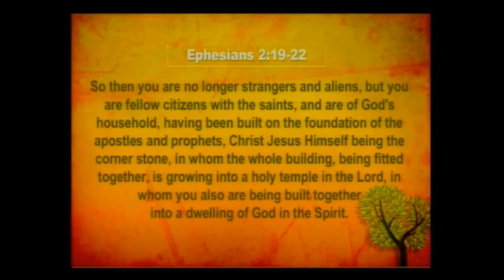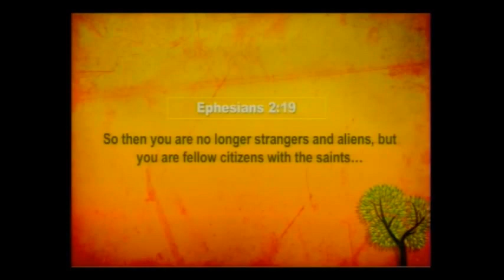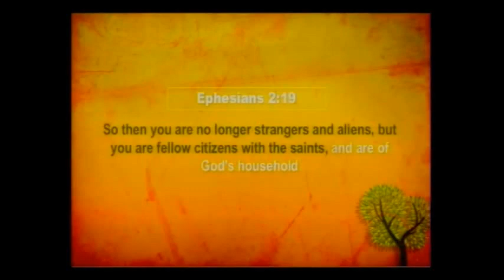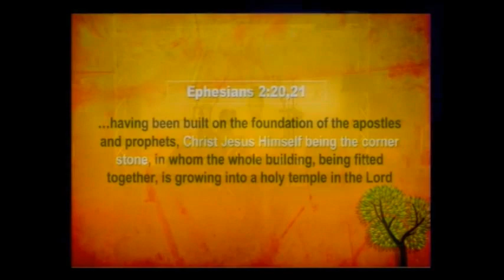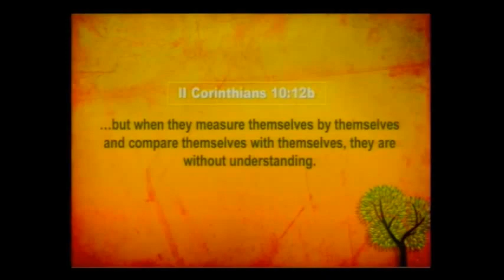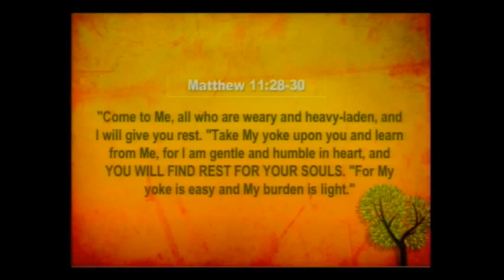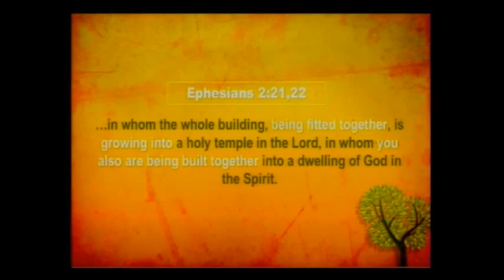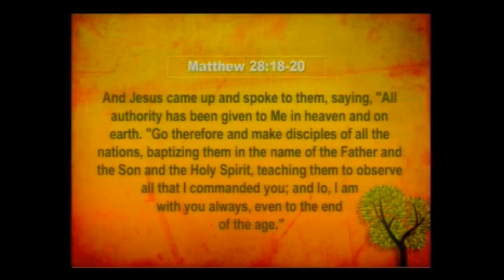Growth: What It Means to be a Christian Part 1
In the next installment of Growth, Maturing in our relationship with God, Pastor Juan starts his mini series of "I love my Church" by discussing why the church is an important part of our relationship with God. The teaching verse is Ephesians 2:19-22. Service from August 13, 2017.

To support this ministry and help us continue to reach people for God

Fill out our Connection Card to receive updates from Unleashed Christian Church